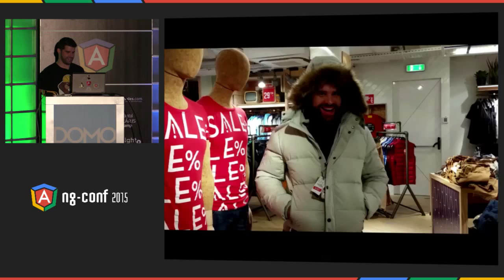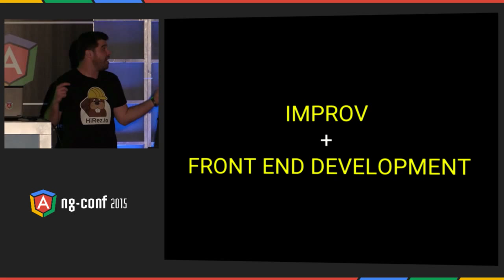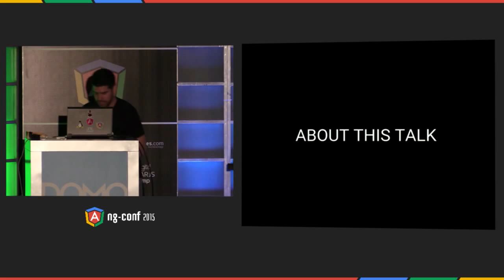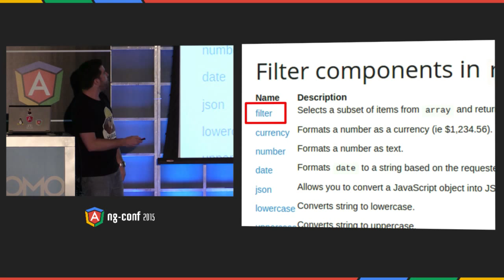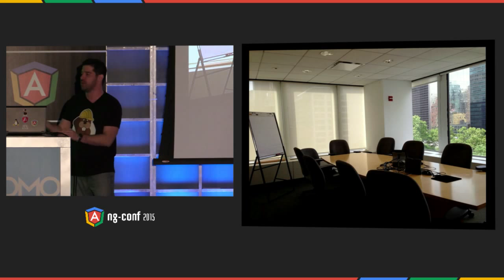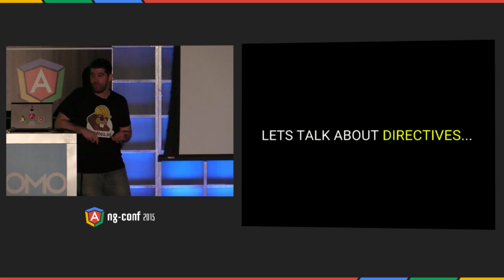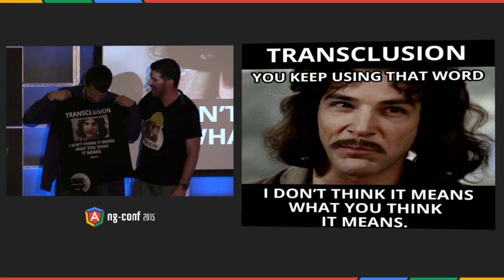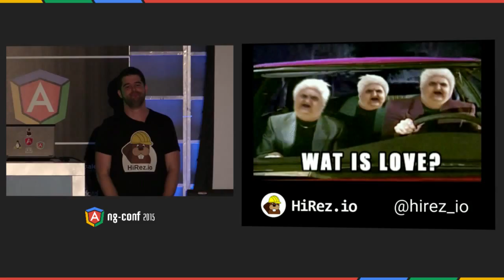ng-wat - Shai Reznik